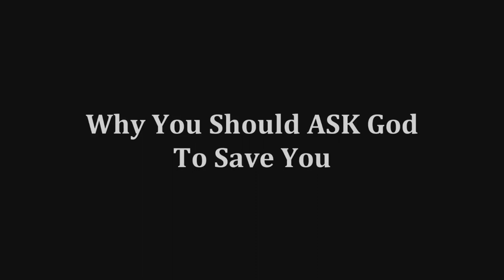Why You Should ASK God To Save You!